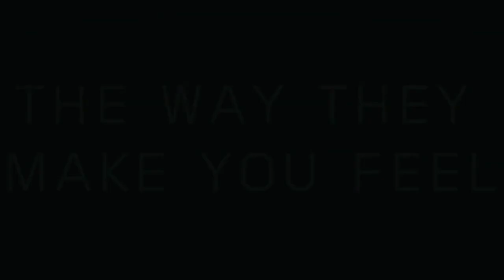electrosexual - the way they make you feel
Produced, Directed, & Edited by Ceven Knowles